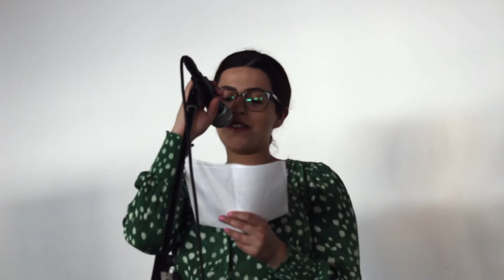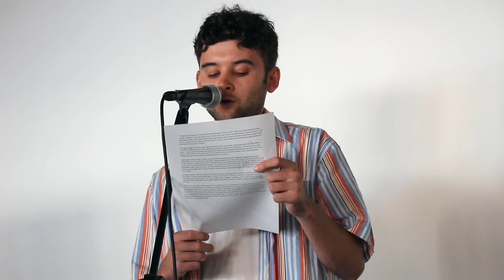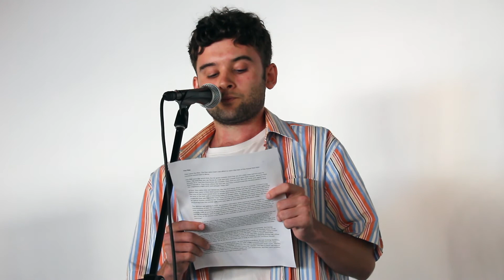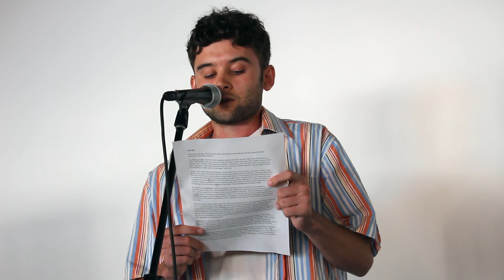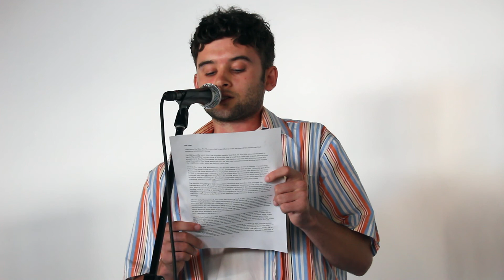Jak Kirwin - The Flies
Jak is a Brisbane based writer and poet with an interest in introspective work using nature as a conduit. His poetry has appeared in Glass, Scratch That and Blue Bottle Journal. He has recently released a music project which can be found through his Instagram bio @jakkirwin.